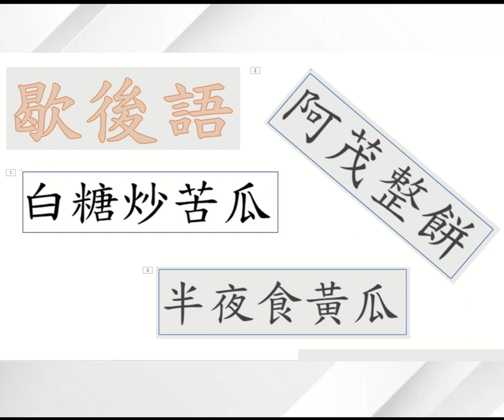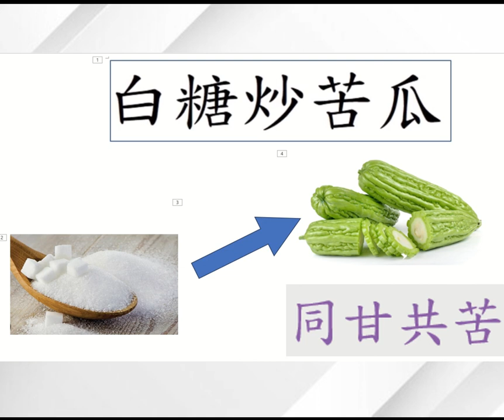廣東話歇後語(白糖炒苦瓜)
大家好!今集我為大家講解嘅就係廣東話俗語--歇後語，有三個歇後語為大家介紹: 白糖炒苦瓜、半夜食黃瓜、阿茂整餅。因為用咗廣東話嘅歇後語、先至可以盛傳我哋嘅中華文化，盛傳廣東人嘅大智慧。希望大家細心欣賞，多謝大家。